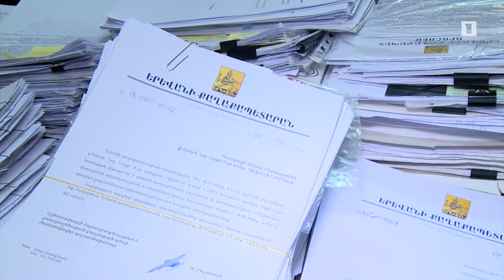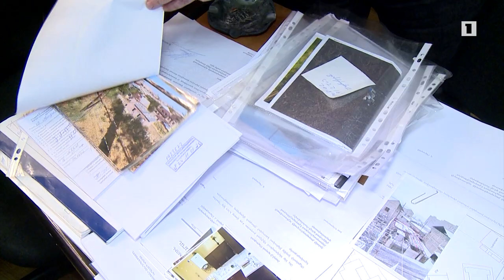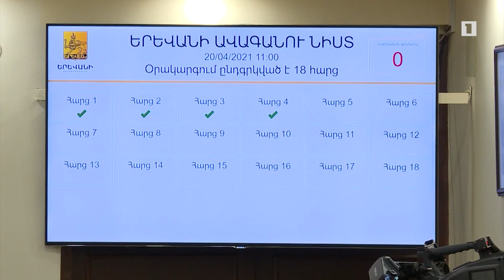Ինքնակամներն օրինականացնելու դիմումները քննելու համար Երեւանի ավագանին ավելացրել է հաստիքացուցակը